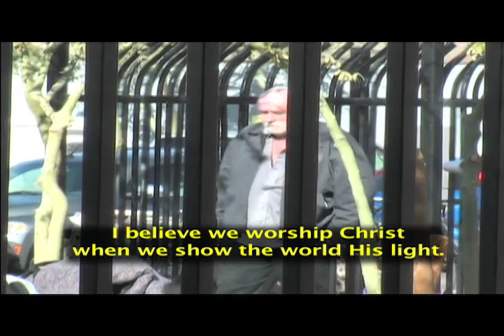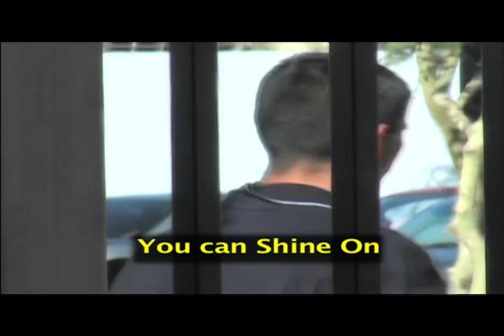Michael Crawfords Happy Holidays Feed the Homeless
Michael Crawford feeds the homeless